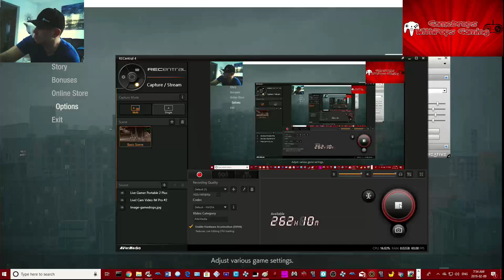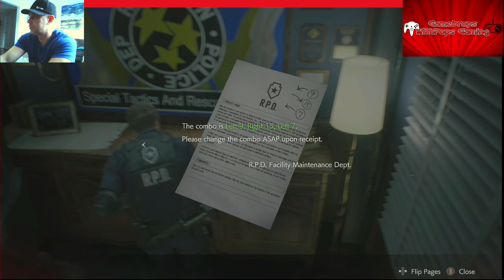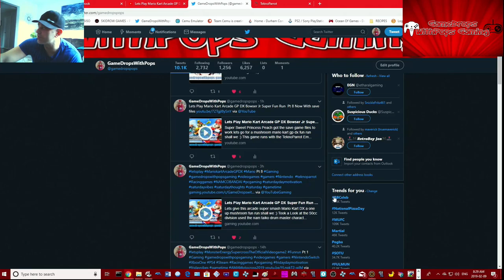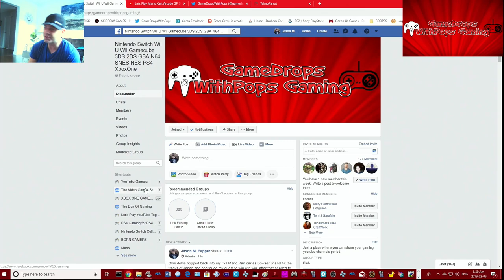Lets Play Resident Evil 2 2019 Remake Walkthrough & Gameplay Pt 3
Had an audio issue , still recorded this episode , fixed sound for my next exciting episode of zombie stomping lol
Grab some popcorn , a cold soda pop and your brass knucks its zombie skull crushing time :)
Wii U gamedropspops23 Switch friend code is SW-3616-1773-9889 Xbox One gamedropspops PSN PS3 gamedropspops PS4 gamedropspop